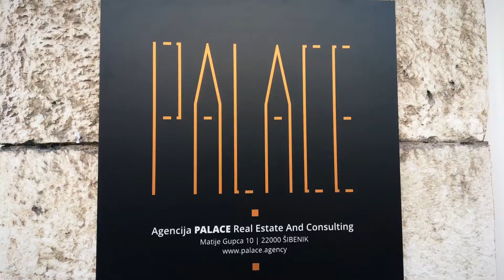Kulturaljka 2018. - intervju sa Igorom Bergamom || 29. ožujka 2018.